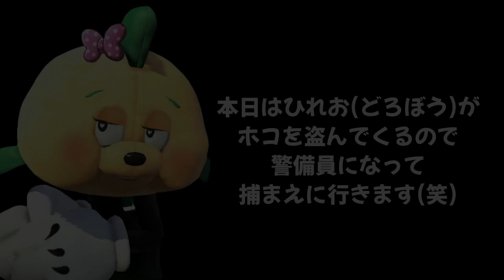【ひれお物語】変な行動をしてみんなを笑顔にしてくれるひれおくんが可愛くて好きｗｗｗ【スプラトゥーン２】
アンチに「しね」と言われたのでタイマンでボコボコにしてやったわｗｗｗ

【手元あり】いつも使ってるジャイロの感度から－5にすると
コントローラーを振り回してスプラをする面白い動きをしてしまったｗｗｗ

(敬称略)